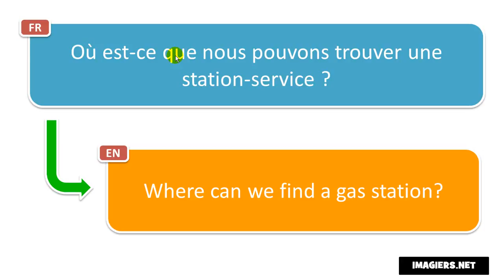Learn French phrases # Nous sommes tombés en panne